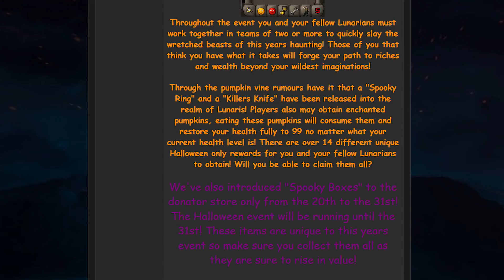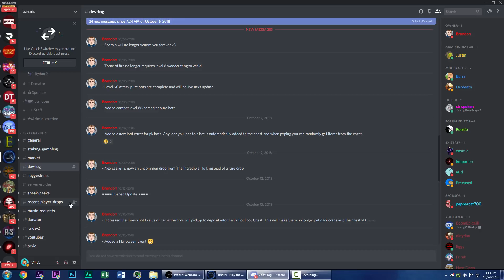Lunaris : These PK Bots Drop INSANE LOOT (CLAWS GIVEAWAY!) RSPS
1. Like the video
4. Coment your IGN below

SWAPPING INFORMATION:
-Swapping is done on the 15th and 30th of each month
-Swapping must be done with an Admin

RATES:
Lunaris GP →→→ OSRS GP
2B Lunaris →→→ 1m OSRS

WANT FREE DONATOR ON LUNARIS?
Simply type ::vote in game and you can get free donor!

➤Snapchat⎯⎯⎯⎯⎯⎯➣SeanRF